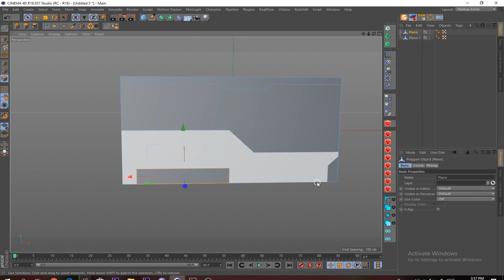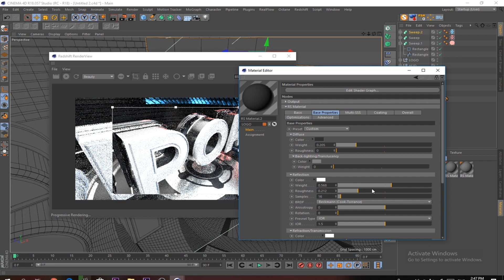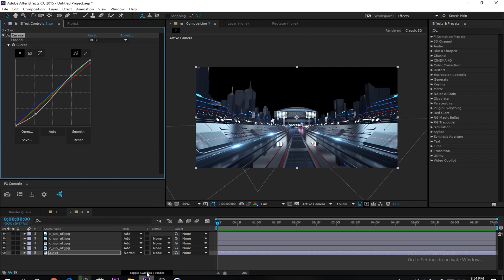SPEED ART "SPORT" | Cinema 4D,Redshift